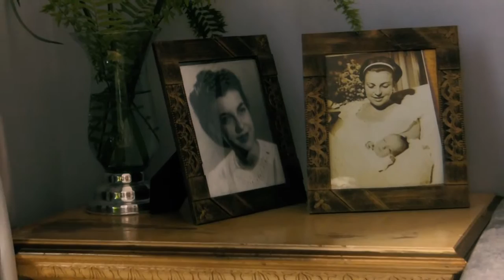"Destinos de Aquí" Posada Alquimia - Península de Paria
Parte del programa de nuestra serie "Posadas" en Destinos de Aqui